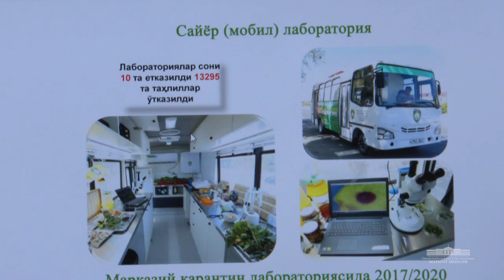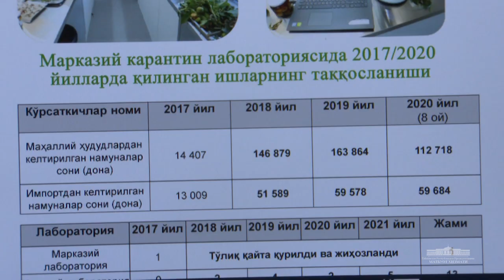Ўсимликлар карантини соҳасидаги ислоҳотлар натижадорлиги таҳлил қилинди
Президент: Экспортга замин яратувчи ҳамма соҳалар ҳозирги замонавий бозор иқтисодиётига муносиб иш қилмаса, режаларимиз мутлақо бўлмайди
Президент: Пока все экспортообразующие сферы не будут работать по современной рыночной экономике, наши планы не станут реальностью